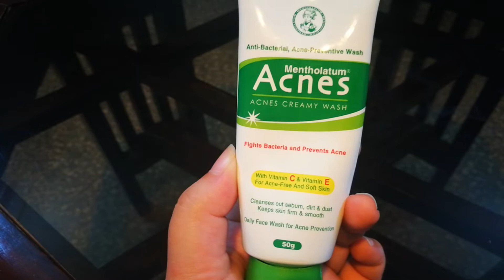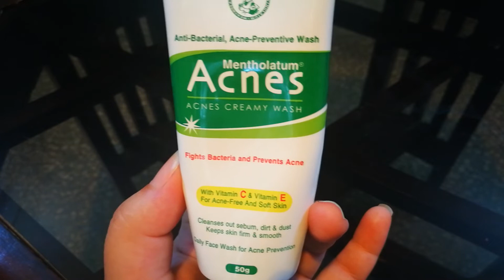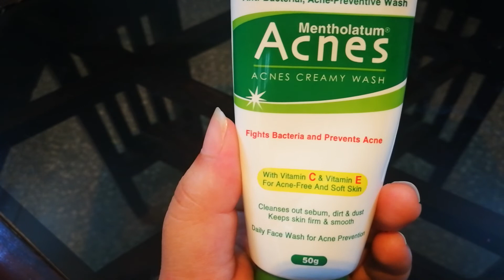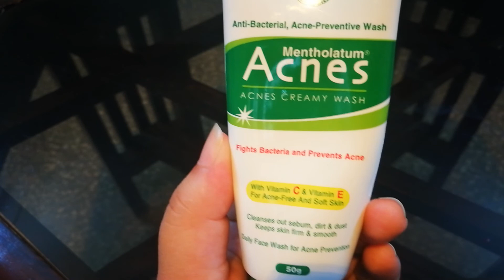Acnes face wash review in urdu/hindi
Acnes# face wash. dermatologist suggested#best acne#face wash